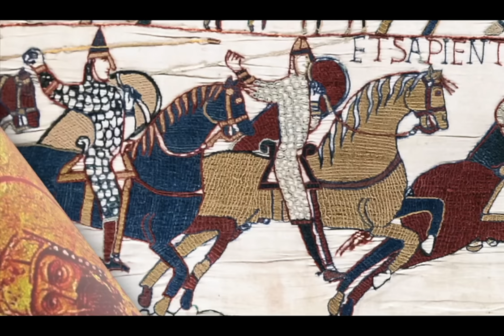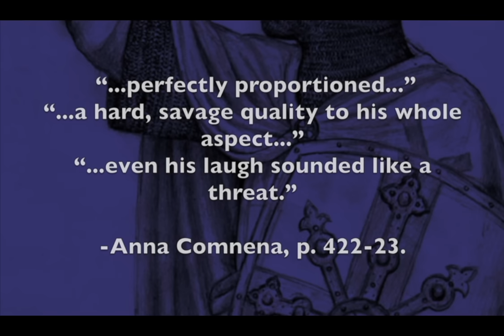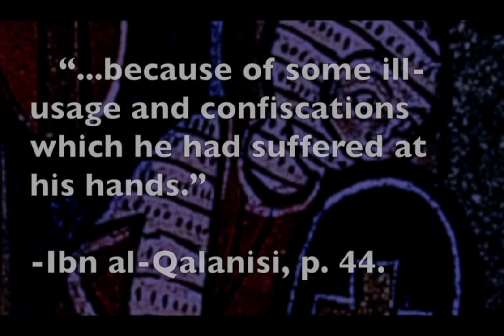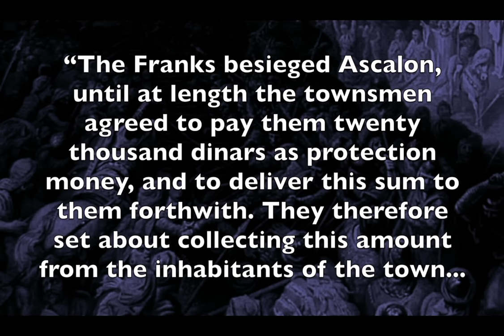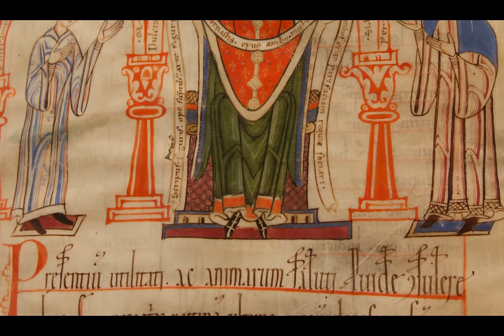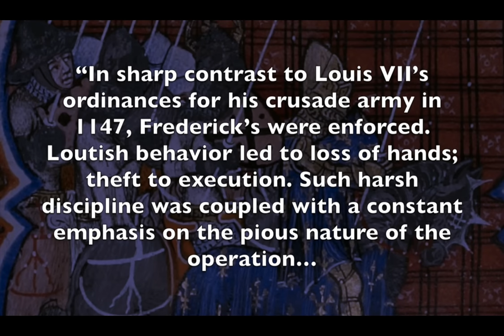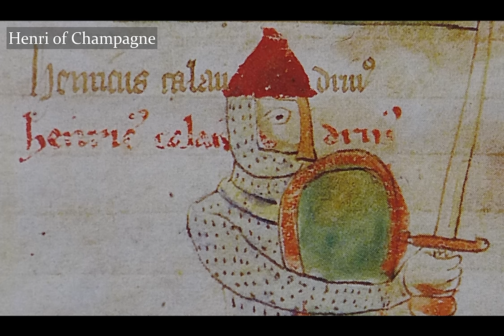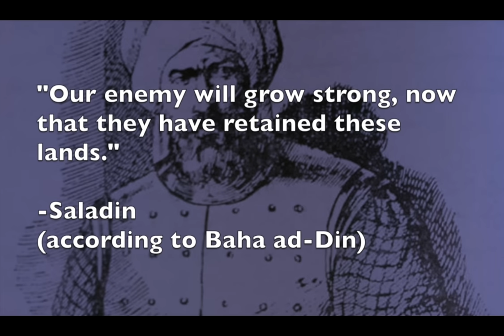The First, Second, and Third Crusades: 1095-1192 | MEGA-COMPILATION DOCUMENTARY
By popular demand, here is a collection of all my full-length documentaries on the first crusades in a single mega-compilation documentary. As a bonus, the compilation starts with an all-new presentation on the background history of the Crusades period. Drawing on source material from Latin, Arabic, and Greek sources, we look at the history from all perspectives. The Crusades were one of the most significant and fascinating epochs of the medieval era. Involving a clashes and encounters of many kingdoms, cultures, and personalities, Crusades history plunges the student into some of the most riveting aspects of the medieval world. This compilation highlights the deeds of some of the period's biggest characters, like Godfrey of Bouillon, Bohemond, Kilij Arslan, Zengi, Niklot, Saladin, Frederick Barbarossa, Richard the Lionheart and more!

What happened after the Third Crusade? Watch our full documentary on the imprisonment of Richard the Lionheart

Sources:
-Allen, S.J., and Amt, Emilie - The Crusades: A Reader, (Broadview, 2003)
-Anna Comnena - The Alexiad, trans. E.R.A Sewter, (Penguin, 1969)
-Arab Historians of the Crusades, trans. Francesco Gabrieli, (Barnes and Noble Books, 1993)
-Asbridge, Thomas - The First Crusade: A New History, (Oxford, 2004)
-Baha ad-Din ibn-Shaddad - The Rare and Excellent History of Saladin, trans. D.S. Richards, (Ashgate, 2002)
-Barber, Malcolm - The Crusader States, (Yale, 2014)
-Barber, Malcolm - The New Knighthood, (Cambridge, 1994)
-Christiansen, Eric - The Northern Crusades, (Penguin, 1998)
-The Conquest of Jerusalem and the Third Crusade, trans. Peter W Edbury, (Ashgate, 1998)
-Ehrenkreutz, Andrew - Saladin, (State University of New York, 1972)
-Gesta Regis Ricardi: The Chronicle of the Third Crusade, trans. Helen Nicholson, (Ashgate, 2001)
-Gillingham, John – Richard I of England, (Yale, 1999)
-Gillingham, John - Richard the Lionheart, (Times Books, 1978)
-Ibn al-Athir - The Chronicle of Ibn al-Athir for the Crusading Period, Part 1, trans. D.S. Richards (Ashgate, 2005).
-Ibn al-Athir - The Chronicle of Ibn al-Athir for the Crusading Period, Part 2, trans. D.S. Richards (Ashgate, 2005)
-Ibn al-Qalanisi - The Damascus Chronicle of the Crusades, trans. H.A.R. Gibb, (Dover, 2002)
-Madden, Thomas - The New Concise History of the Crusades, (Rowman and Littlefield Publishers, 2006)
-Peters, Edward - The First Crusade: Fulcher of Chartres and Other Sources Materials, (University of Pennsylvania Press, 1998)
-Phillips, Jonathan - The Second Crusade: Extending the Frontiers of Christendom, (Yale, 2010)
-Riley-Smith, Jonathan - The Crusades: A History, (Yale University Press, 2005)
-Tyerman, Christopher - God’s War, (Harvard University Press, 2006)
-Usama ibn-Munqidh - An Arab-Syrian Gentleman and Warrior in the Period of the Crusades, trans. Philip K. Hitti, (Columbia, 2000)

Written, edited and narrated by J Stephen Roberts
Maps and animations by Denys Rodionov, Dan Stan, and Dacio Gutierrez
Game footage: Attila Total War: Medieval Kingdoms 1212 Mod and Rome 2: Total War with Medieval 1100 Mod.

Images: Copyright Disclaimer under section 107 of the Copyright Act of 1976, allowance is made for “fair use” for purposes such as criticism, comment, news reporting, teaching, scholarship, education and research.